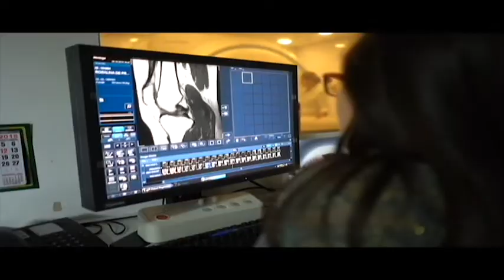Santa Casa e Você! 02/03/2020 - Ana Virginia de Almeida Carrasco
TVCOM Santos